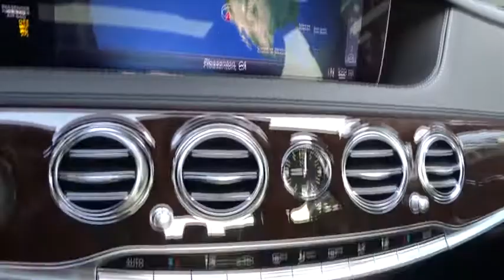2019 Mercedes-Benz S-Class Pleasanton, Walnut Creek, Fremont, San Jose, Livermore, CA 19-0467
2019 Mercedes-Benz S-Class
2019 Mercedes-Benz S-Class S 560 - Stock#: 19-0467 - VIN#: WDDUG8DB3KA427795